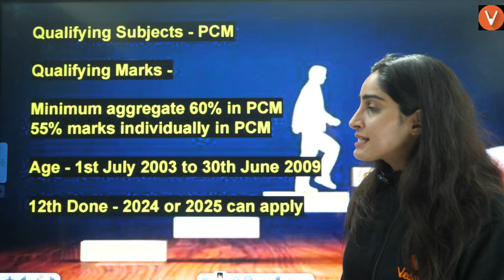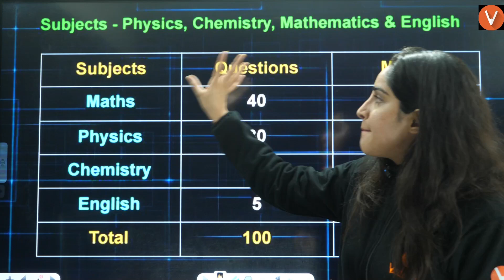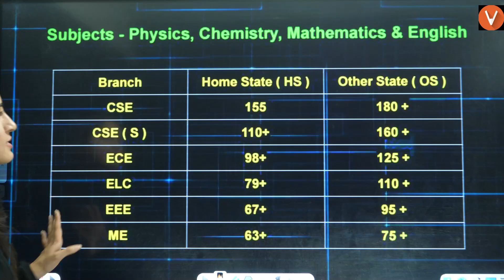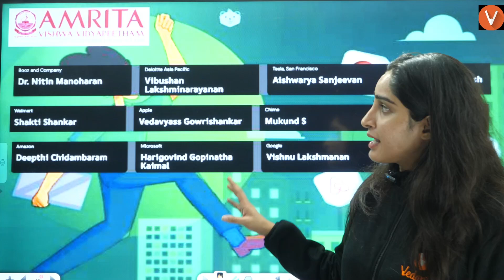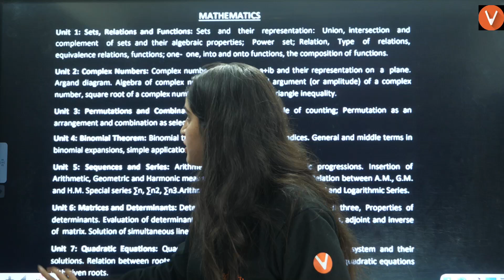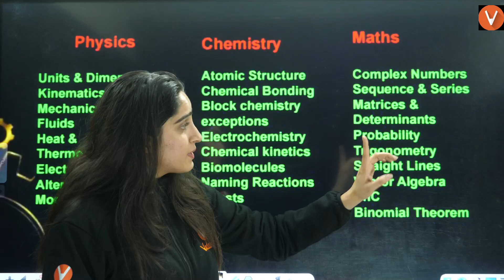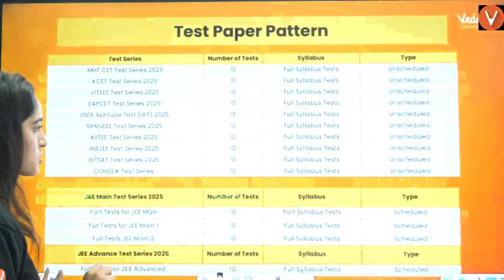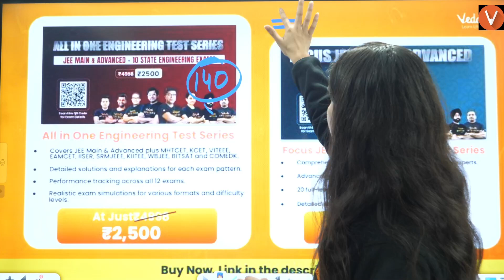All about Amrita College of Engineering | Highest package💹 | Low Fees📈 | Diksha Ma'am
📝Predict your Rank and College Based on your JEE Mains Attempt 1 score for FREE with our JEE Rank and College Predictor